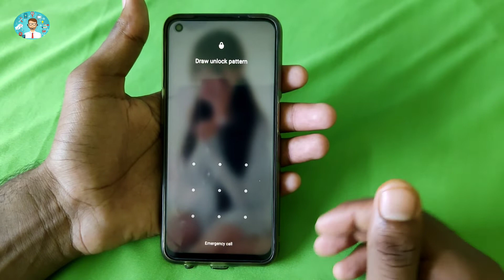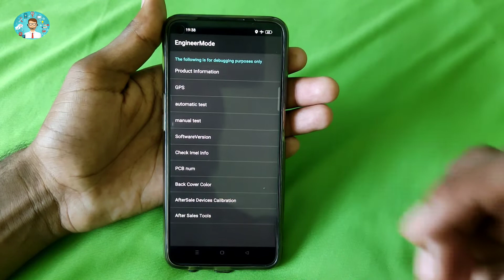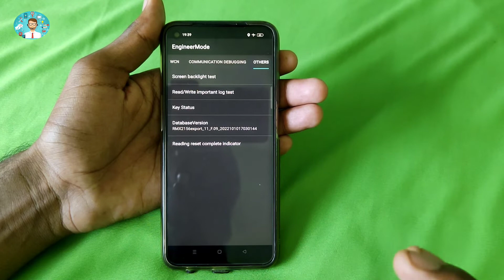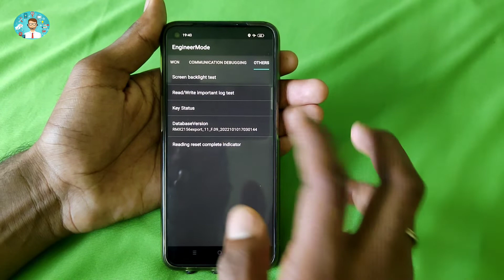Realme c2 Lock kaise Tode | How to unlock Realme phone | realme c2 ka password kaise tode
@Technical Tanty

      ! NoT WORKING !

👉YOUR QUERIES 👈

Without PC Realme mobile unlock
Realme Mobile ka Lock kaise tode
Gmail to mobile unlock
Realme U1 lock
Realme 2pro lock unlock
Realme phone
Realme 2 Locke kaise tode
Realme c1 Lock kaise tode
Realme pattern lock Kaise Tode
Realme unlocked phones
how to unlock android phone in google ac
unlock Realme phone,realme c2 ka pattern kaise khole
how to unlock realme phone
realme c2 hard reset
realme phone price in bangladesh 2020